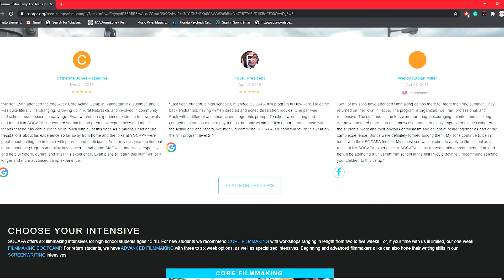Surviving the Pandemic!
I wanted to make this video to update everyone on what I've been going through during this year. Also, give you guys a little background on me and why I got started in production.

Shot on a Blackmagic Pocket Cinema Camera 4k